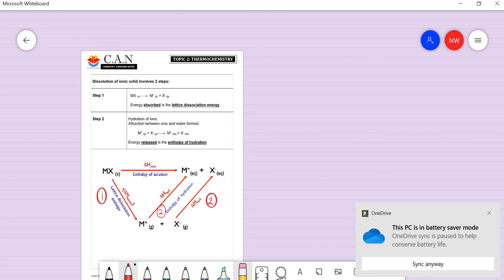Energy cycle and dissolution process